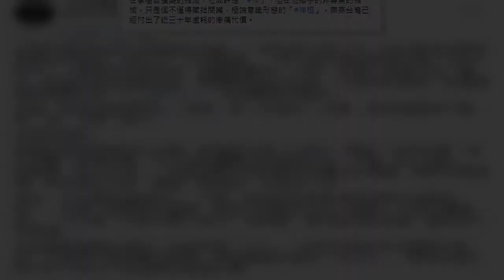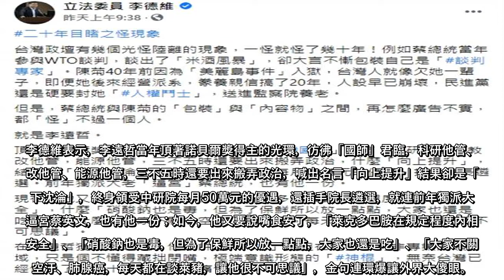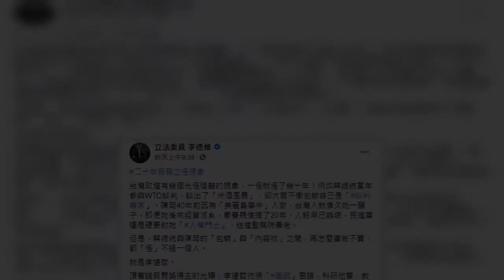含有萊劑美豬進口引發國人食安疑慮，諾貝爾獎得主、前中研院院長李遠哲日前表示，如果是在安全標準內，萊劑對健康影響不大，像是糖、硝酸鈉也是毒「大家還是吃」，引發激烈論戰。國民黨籍立委李德維認為，總統蔡英文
含有萊劑美豬進口引發國人食安疑慮，諾貝爾獎得主、前中研院院長李遠哲日前表示，如果是在安全標準內，萊劑對健康影響不大，像是糖、硝酸鈉也是毒「大家還是吃」，引發激烈論戰。國民黨籍立委李德維認為，總統蔡英文、監察院院長陳菊與李遠哲3人，涵蓋名實不符、人設崩壞、跌落神壇3大光怪陸離，堪稱「20年目睹之怪現象」。
李德維昨日（6）在臉書發表文章《二十年目睹之怪現象》，稱台灣政壇有幾個光怪陸離的現象，一怪就怪了幾十年，例如蔡英文當年參與WTO談判，談出了「米酒風暴」，卻大言不慚包裝自己是「談判專家」；陳菊40年前因為「美麗島事件」入獄，台灣人就像欠她一輩子，即便她後來經營派系，豢養親信搞了20年，人設早已崩壞，民進黨還是硬要封她「人權鬥士」，送進監察院養老。
話鋒一轉，李德維直言：「但是，蔡總統與陳菊的『包裝』與『內容物』之間，再怎麼廣告不實，都『怪』不過一個人。就是李遠哲。」
李德維表示，李遠哲當年頂著諾貝爾獎得主的光環，彷彿「國師」君臨，科研他管、教改他管、能源他管，三不五時還要出來搬弄政治，喊出名言「向上提升」結果卻是「向下沈淪」，終身領受中研院每月50萬元的優遇，還插手院長遴選，就連前年獨派大老逼宮蔡英文，也有他一份；如今，他又要說嘴食安了，「萊克多巴胺在規定程度內相當安全」、「硝酸鈉也是毒，但為了保鮮所以放一點點，大家也還是吃」、「大家不關心空汙、肺腺癌，每天都在談萊豬，讓他很不可思議」，金句連環爆讓外界大傻眼。
李德維痛批，在李遠哲獲獎的領域他或許是「神」，但在他插手的非專業的領域，只是個不懂得藏拙閉嘴、極端意識形態的「神棍」，無奈台灣已經付出了近三十年虛耗的慘痛代價。
藍主席暗潮洶湧？軍公教大老喊話：韓國瑜不該跟江啟臣搶位子 9個加起來也贏不了 「那個男人」網路聲量輾壓國民黨所有人 侯友宜直攻2024成定局？港媒預言：3支箭送他上大位
(中時新聞網)